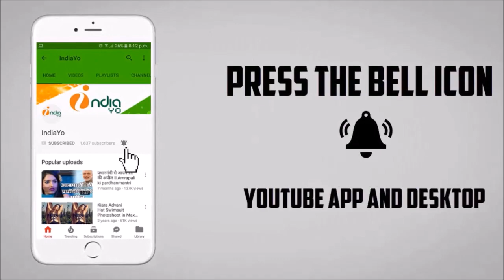कालीचरण भोजपुरी मूवी - Kalicharan Bhojpuri Movie 2018 - Pawan Singh - Coming Soon